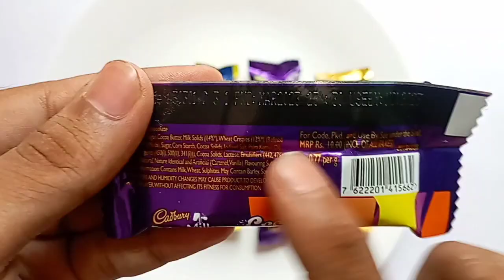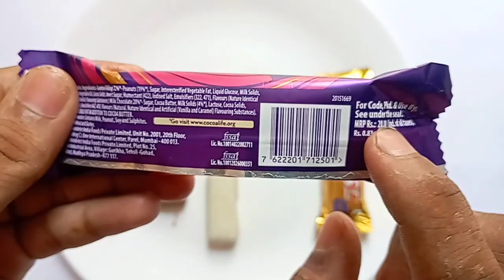Fuse , 5 Star , KitKat , Crispello , Milky Bar , Chocolates .